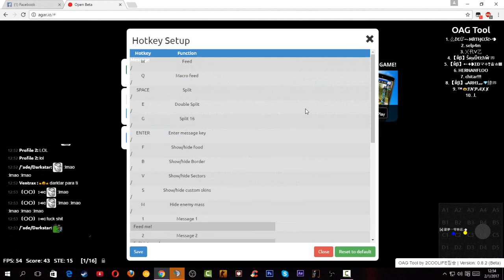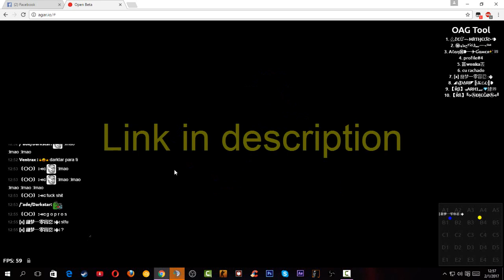New Extension OAG Tool Beta :O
Ts3: oag.agarhub.io